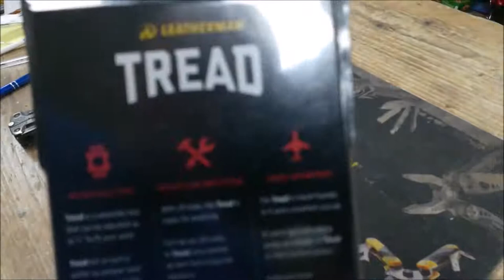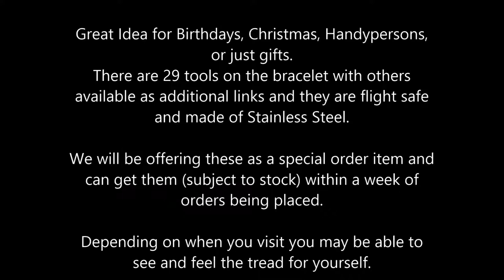Leatherman Tread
When the Leatherman Tread first came out we got one in and this is showcasing its features. A Great tool.